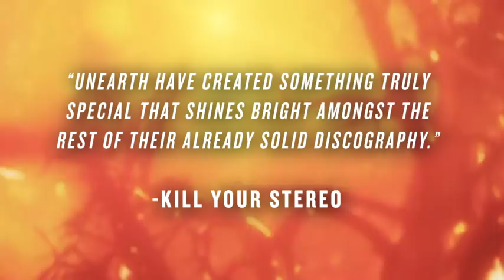UNEARTH - Extinction(s) OUT NOW!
Pick up the new UNEARTH album, 'Extinction(s) now!